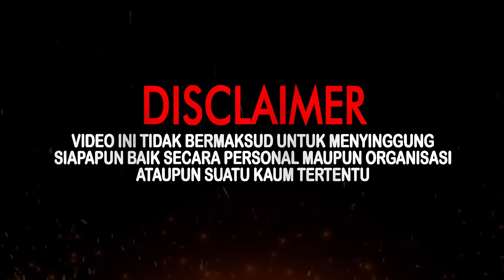TEMUKAN WANITA YANG SEDANG D1 R1TU4L KAN OLEH P4SUK4N ROJO LANGIT